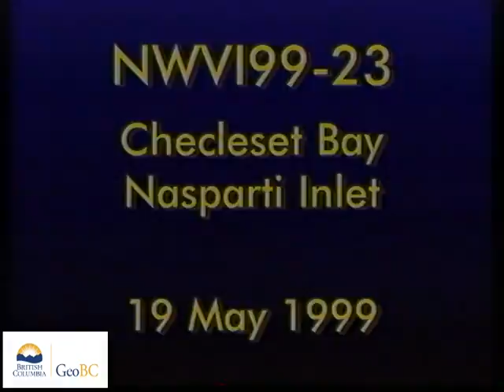Checleset Bay - Nesparti Inlet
These videos are of a coastal aerial video imaging (AVI) survey conducted in the north coast of Vancouver Island during 1999 from Islands East Of Ferey Rock To Acous Penn.The survey was conducted in support of coastal and land-use management initiatives of the Land-Use Coordination Office (LUCO). The entire survey was conducted during extreme low-tides with tidal elevation seldom exceeding 1m above chart datum during the survey. The surveys may have  used both helicopter) and/or fixed-wing aircraft.The shoreline is imaged with the aircraft (a) to the seaward of the shoreline, (b) at elevations of 75-100m and (c) at an air speed of 100 km/hr. The videographer is in direct communication with the pilot during the survey to optimize imaging of the intertidal zone. Synchronous geomorphological and biological narratives are recorded with the imagery but have been removed from these videos.